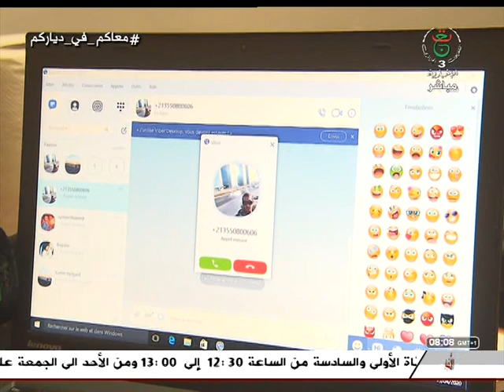الجزائرية الإخبارية"هذا الصباح" يستضيف الدكتور مصطفى نبيل مبتكر تطبيق إلكتروني 2020.04.16 e TABIB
الجزائرية الإخبارية برنامج "هذا الصباح" يستضيف الدكتور مصطفى نبيل مبتكر تطبيق إلكتروني "أستشارتك" للتشخيص عن بعد و منشئ منصة 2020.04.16e TABIB